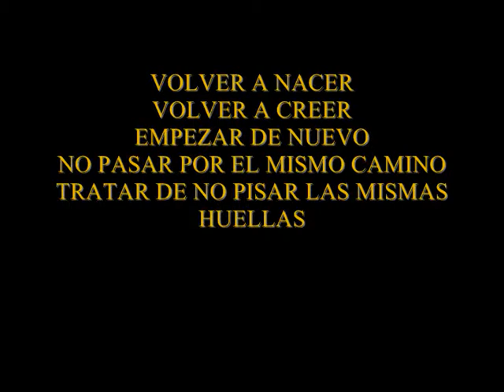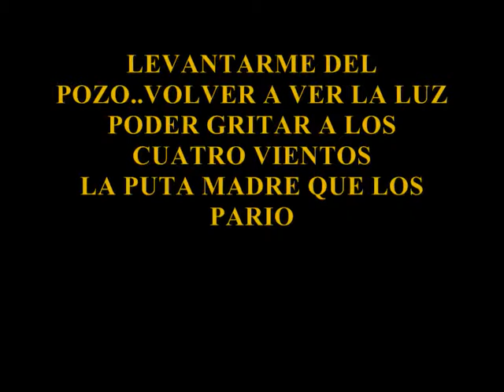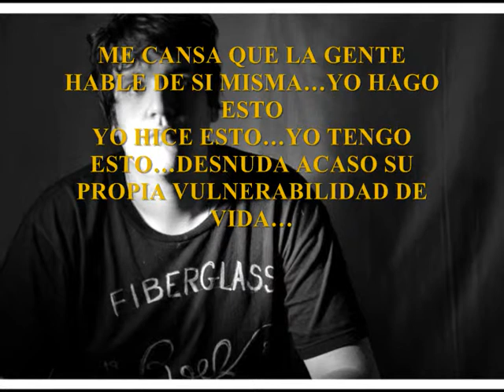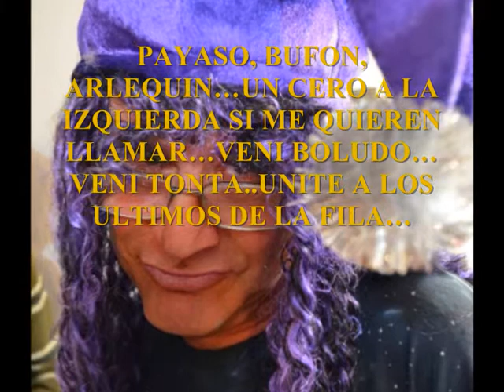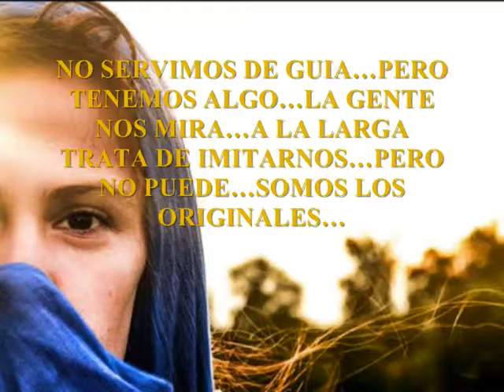MENSAJES EN VIDEO :LOS ULTIMOS DE LA FILA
ACASO LOS ULTIMOS DE LA FILA. VEN MEJOR EL PANORAMA..O SON ULTIMOS PORQUE LA GENTE LOS RELEGA...O SON ULTIMOS PORQUE A ELLOS EN VERDAD NO LES INTERESA ESTAR EN NINGUN PUESTO